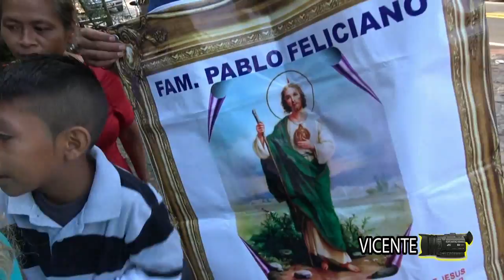SAN JUDITAS SINAHUA SUSCRIBETE COMPARTE Y LIKE # 15